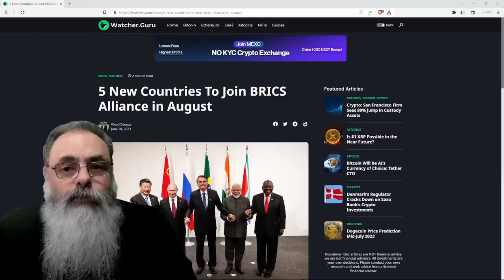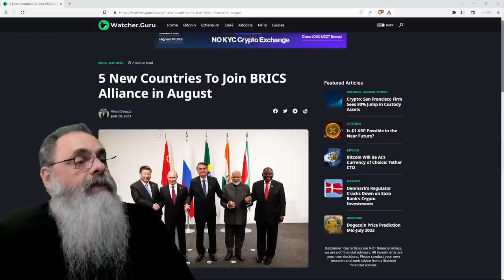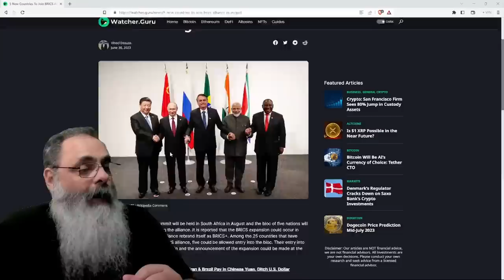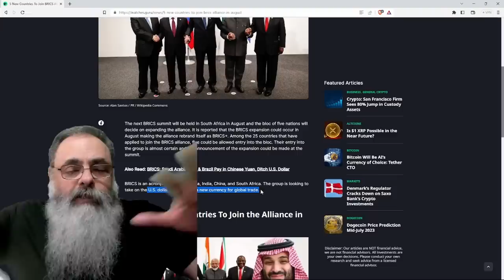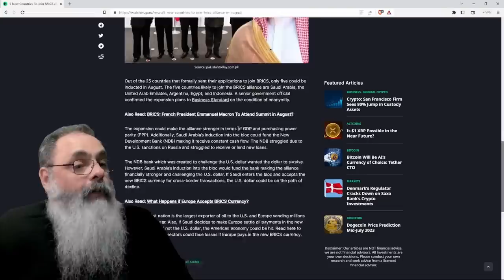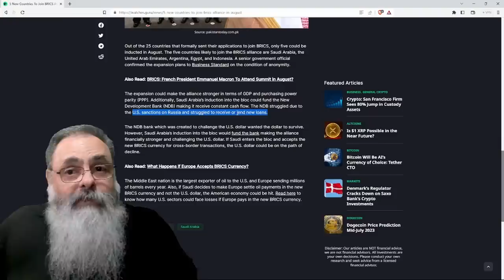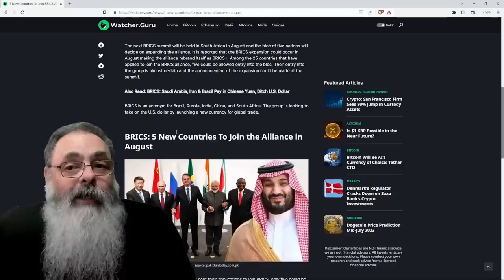BRICS quer INCLUIR CINCO membros NOVOS e VIRAR BRICS+ mas SERÁ que vai AMEAÇAR o DÓLAR AMERICANO?